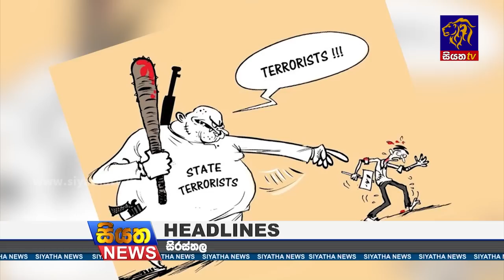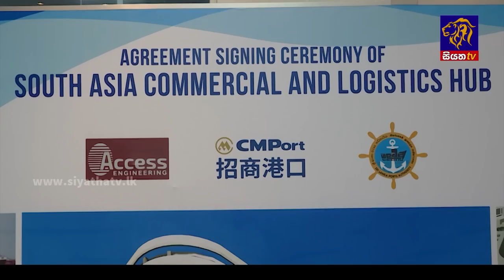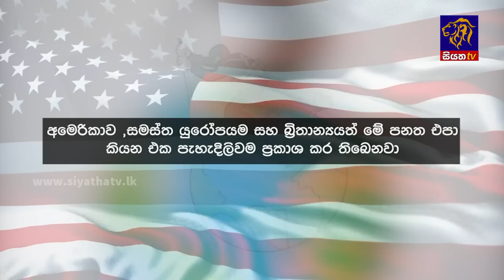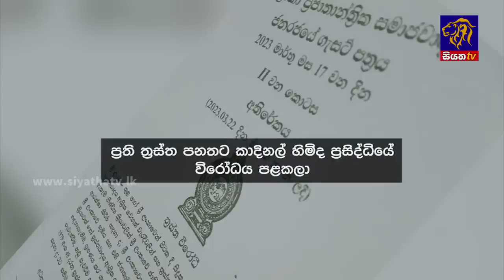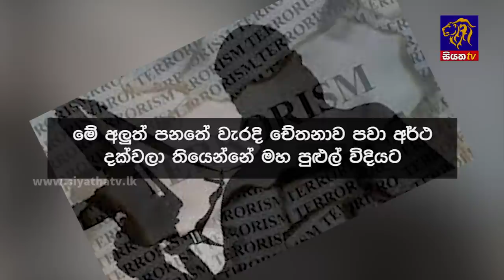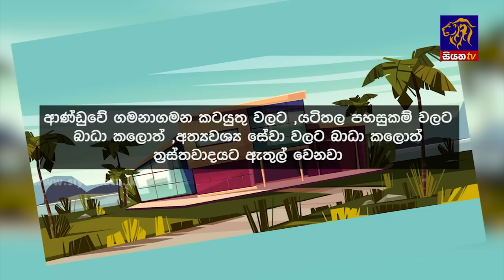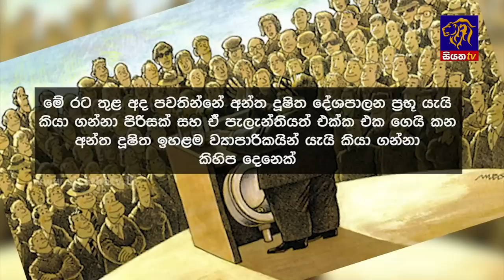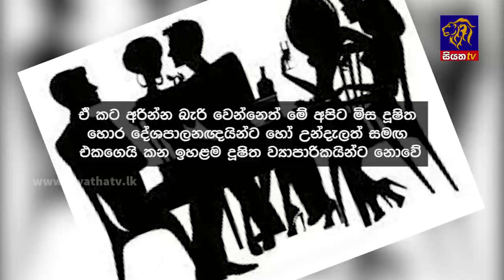Siyatha News | 06.00 AM | 24 - 04 - 2023